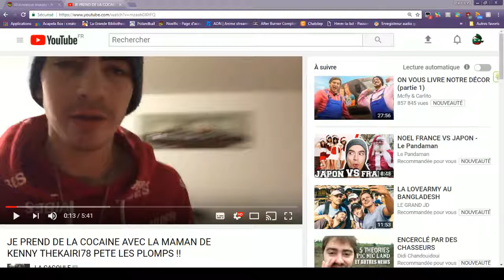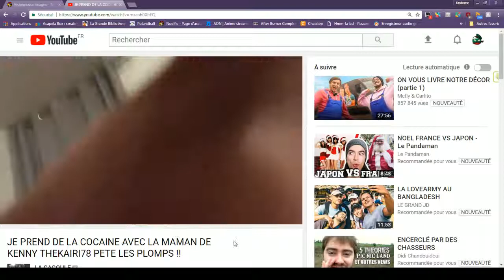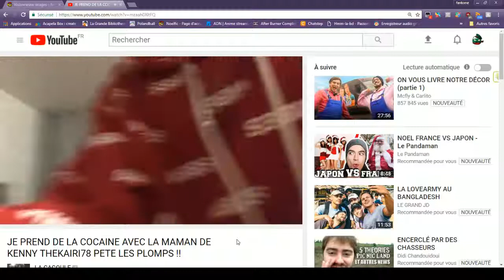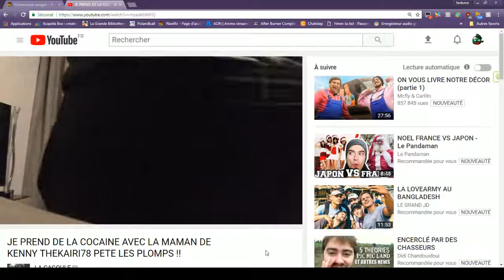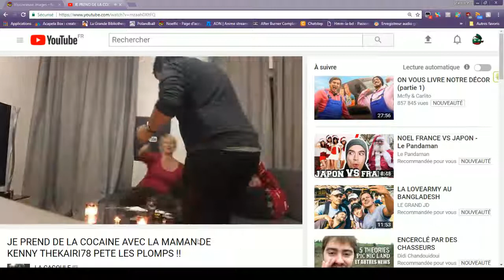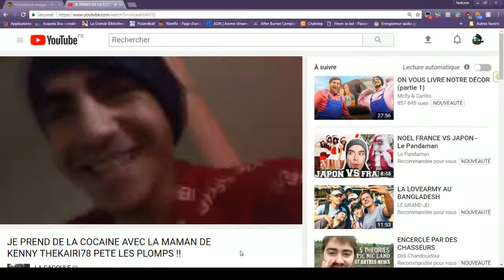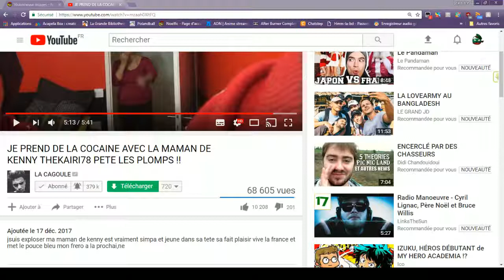Matt rate son ramadan sa tourne mal RPZ vien pour conféré c pécher